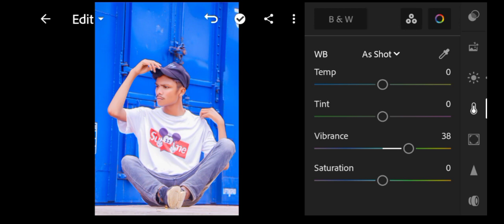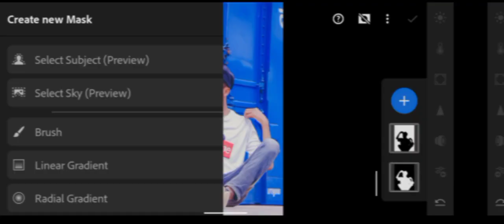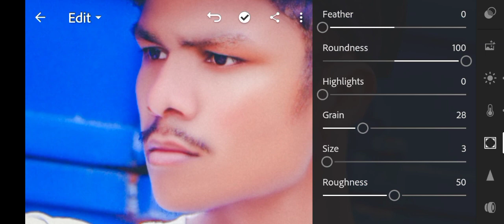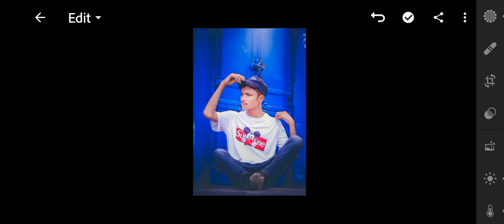Lightroom EDITING mastar Edit short creator please subscribe my YouTube channel